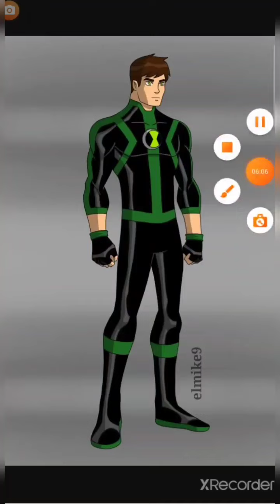What if Ben 10 was in Young Justice part 8